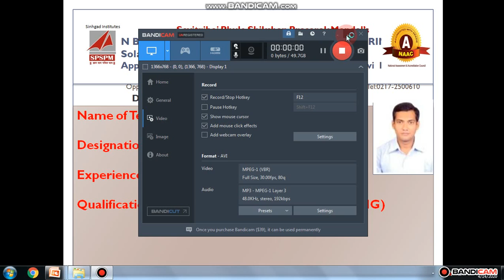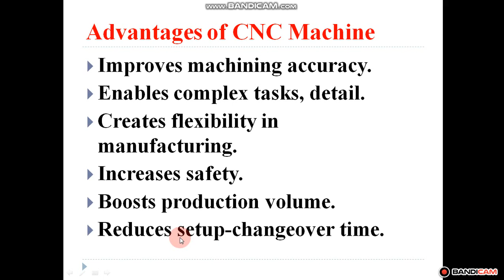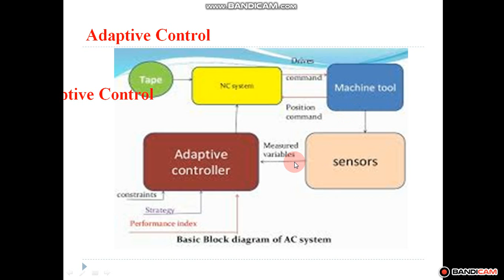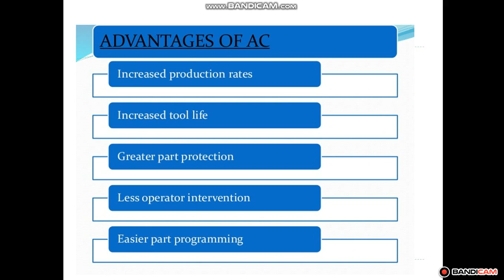CNC Machine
I Have explained Adaptive control System and Features of CNC Machine